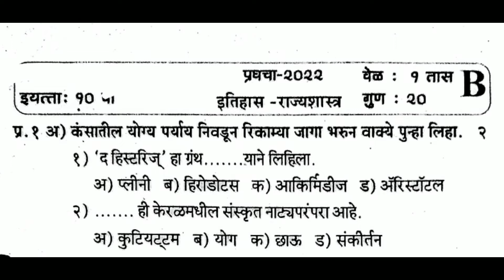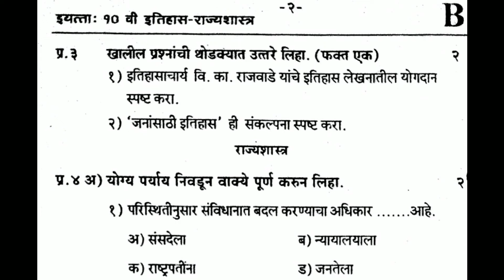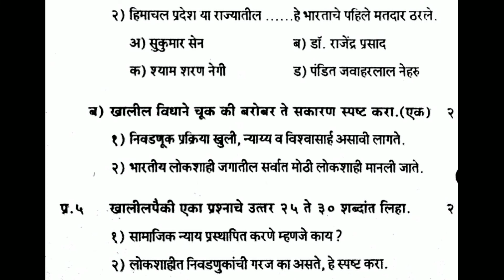प्रथम चाचणी परीक्षा - सराव प्रश्नपत्रिका - इयत्ता १० वी - विषय : इतिहास - राज्यशास्त्र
प्रथम चाचणी परीक्षा
सराव प्रश्नपत्रिका

विषय : इतिहास - राज्यशास्त्र